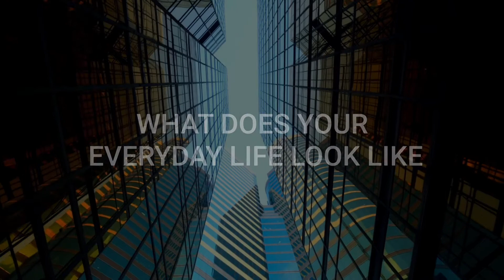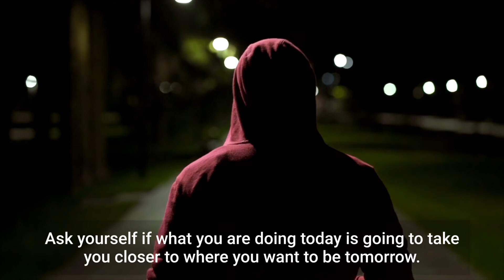Start today not tomorrow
If you want to change your lifestyle, it is the perfect time to start with it, today, not tomorrow. Start with small steps go down to the gym 2 days a week and increase the number of days after a few weeks. Or start with any other sport, for example paddle is popular and fun.